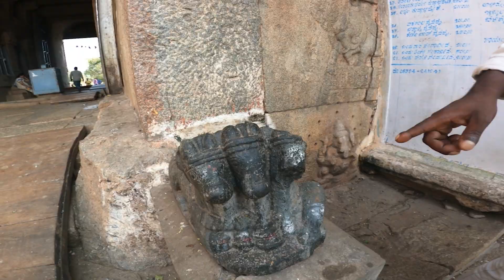Hampi travel Vlog Marathi | Places to visit on Day 1 | How to Reach Hampi karnataka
Welcome unaadkyanno🌟
Join me on a captivating journey as we explore the enchanting Hampi in Karnataka. In this vlog, we uncover the highlights of Day 1, taking you to various must-visit places and sharing unique perspectives. 🚗✨

Day 1
Where to Explore?
Hampi, a heavenly destination, unfolds its beauty through numerous attractions on Day 1. Watch as I unveil the charm of diverse locations, each with its own story and secrets. 🏰

For those eager to experience the magic of Hampi, we provide insights on how to reach this gem in Karnataka.

Join me in this travel vlog to embark on a visual journey to the heart of Hampi! 🗺️